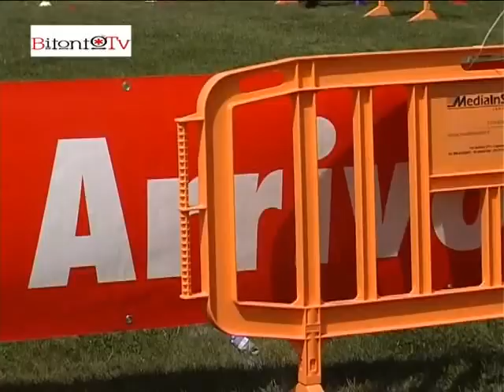BITONTO, GIRO d'ITALIA 2010 - Incontro con Tommaso De Palma